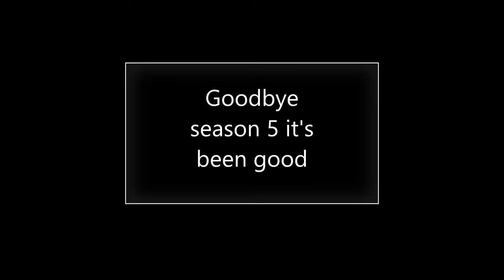The Block Episode 0 Season 6 begins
Season 6, here we go!